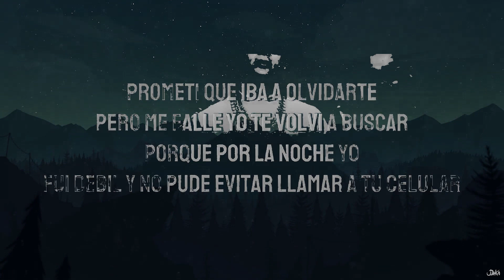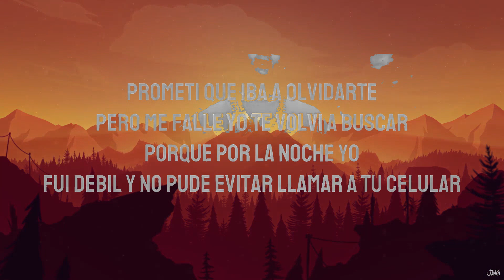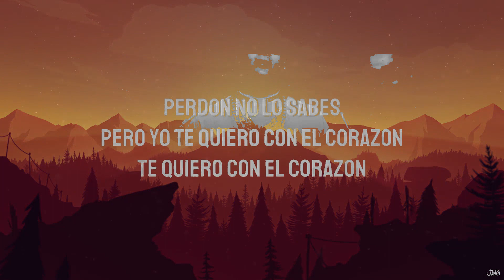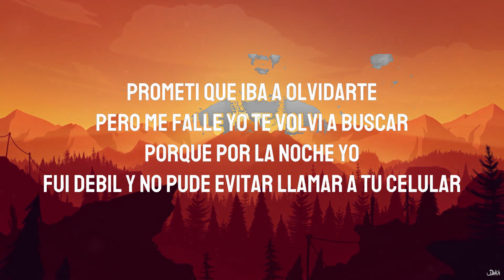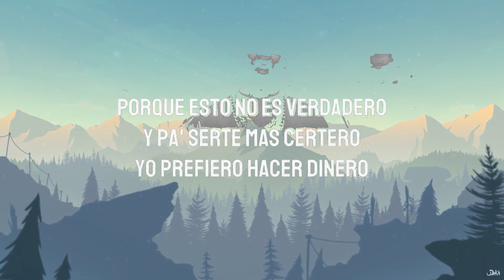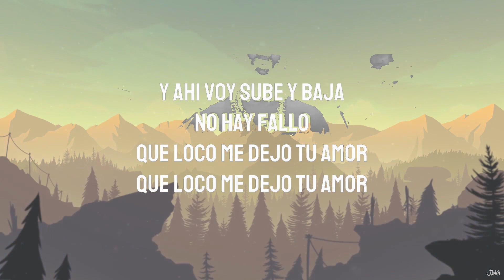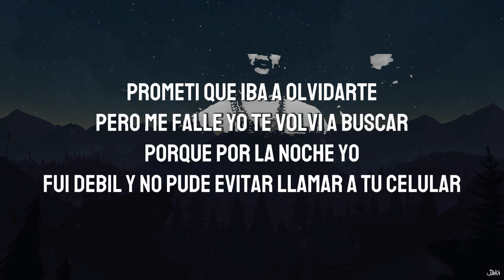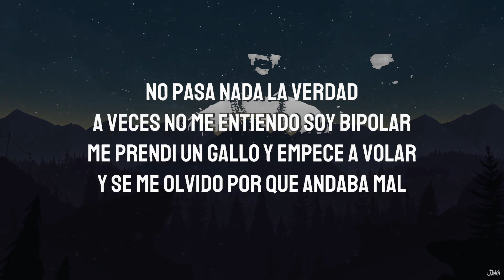Peso Pluma x Junior H x Jasiel Nuñez - Bipolar (Letra/Lyrics) 2023 | Dante Edwards